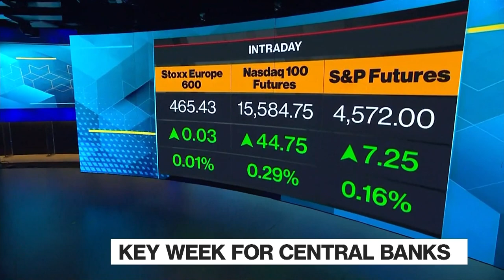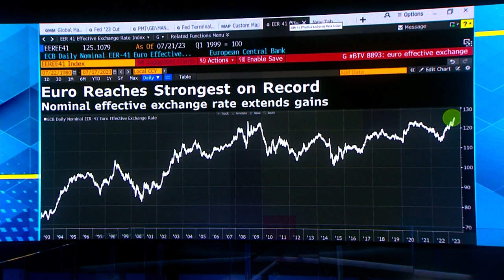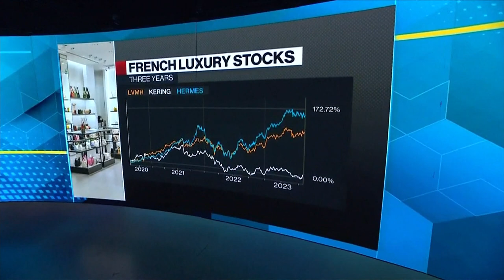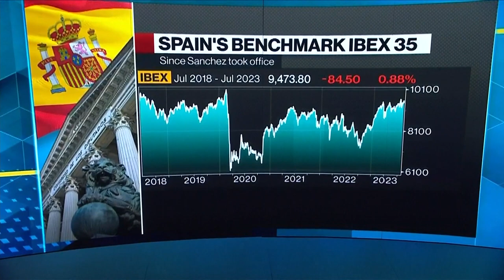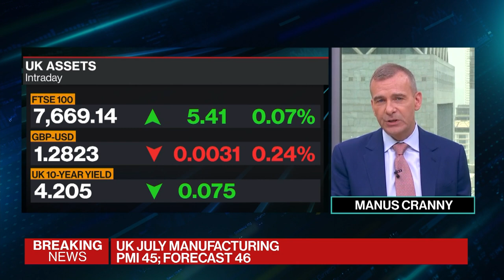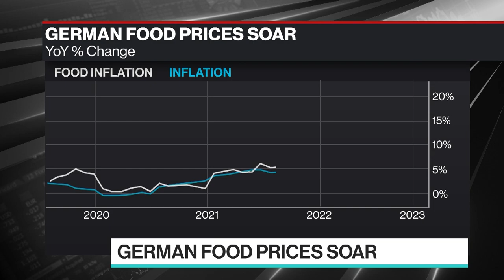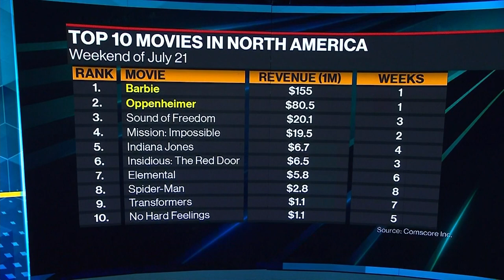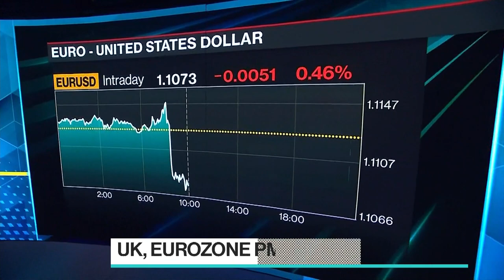The Pulse with Francine Lacqua 07/24/2023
The Pulse With Francine Lacqua is all about conversations with high profile guests in the beating heart of global business, economics, finance and politics. Based in London, we go wherever the story is, bringing you exclusive interviews and market-moving scoops. Today's guests: Mads Pedersen, Human Edge Investment Technology CIO; Caroline Bain, Capital Economics Chief Commodites Economist.